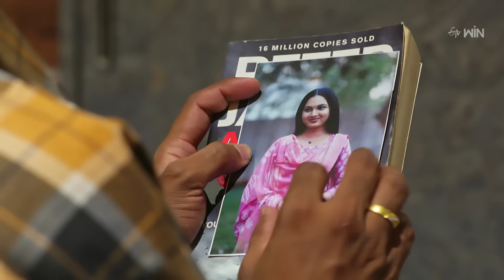Rangula Ratnam Best Scenes: 24th August 2024 Episode Highlights |Watch Full Episode on ETV Win